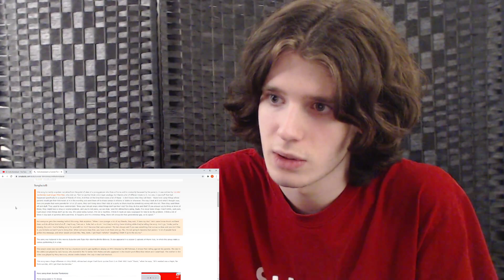First listen to Suicidal Tendencies - Institutionalized (REACTION)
Intense and powerful track wow...